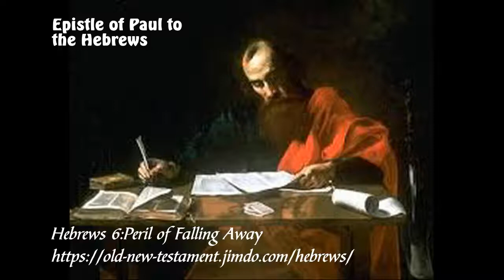Hebrews 6: Peril of Falling Away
Teachings and orientations of God and Jesus contained in the Holy Scriptures - Bible - audio